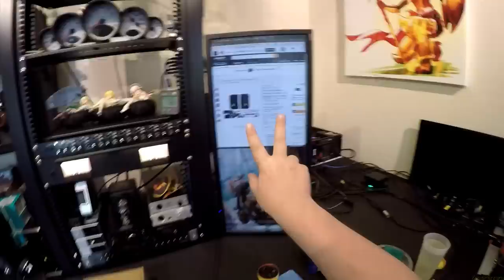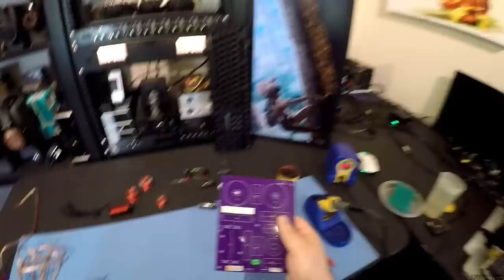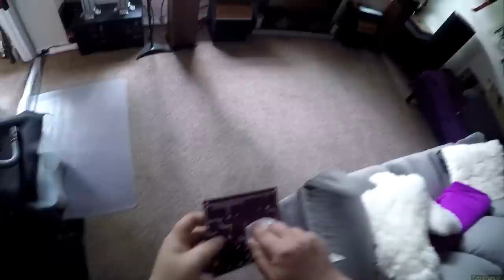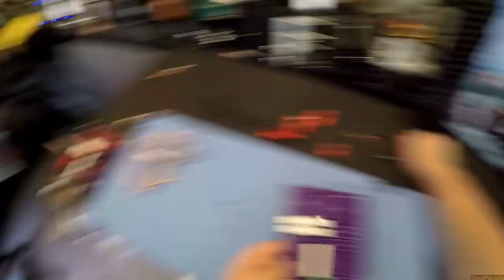Z DIY - Swan 3.1 :: X-OVER ASSEMBLY [PART-2/4]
-- Swan DIY Kit
-- Hakko Soldering Station
-- Standard Solder
-- Extra Flux
-- Neato Botvac Referb
-- KNIPEX Pliars
-- Channel Locks
-- 6" Zip Ties
-- Right Angle Nippers

-- T W I T C H !